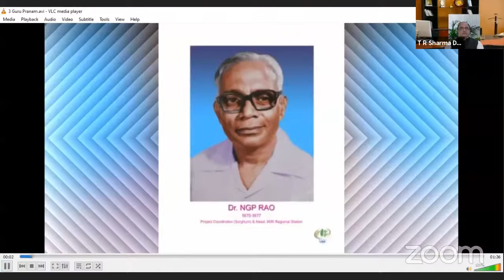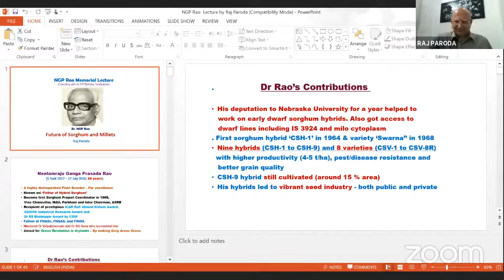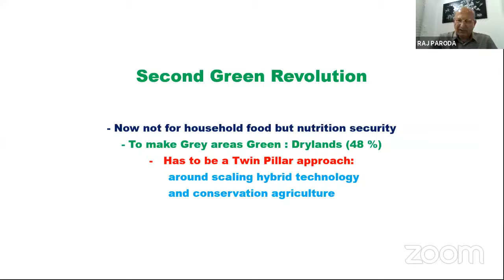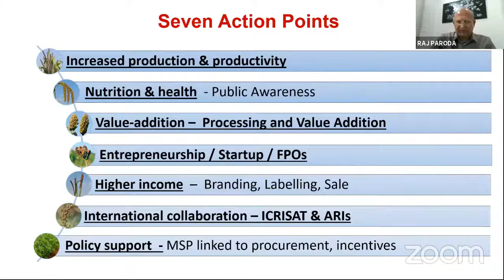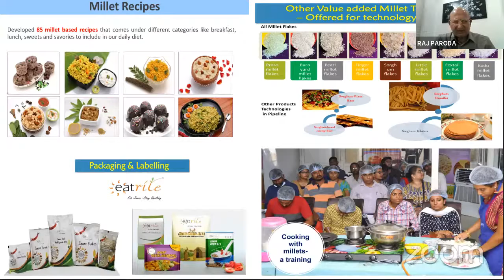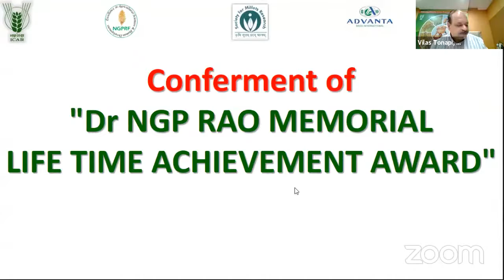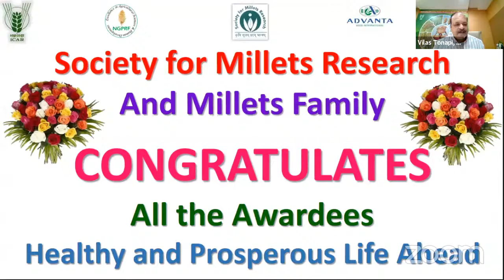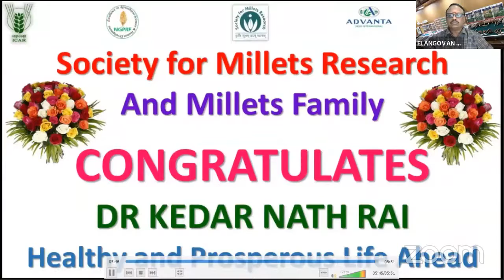First Dr. NGP Rao Memorial Lecture & Award Ceremony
First Dr. NGP Rao Memorial Lecture & Lifetime Achievement Awards Ceremony